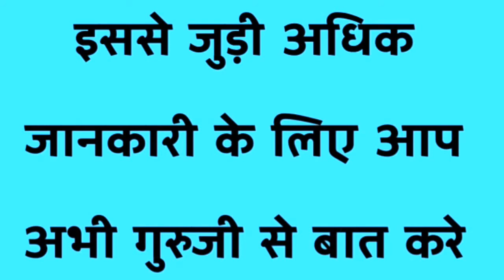उँगली पर नाम लिखकर मनपसंद लड़की को अपनी ओर आकर्षित करें || Love Vashikaran Expert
नमस्कार दोस्तों,
    Vashikaran Guru Ji चैनल पर वास्तु शास्त्र के सरल उपाय, धार्मिक ज्ञान, व्रत पूजन विधि, चमत्कारी समाधान, आसान उपाय, टोने टोटके, आर्थिक व मानसिक परेशानी का समाधान, जीवन से जुडी हर समस्या तुरंत समाधान |

    वशीकरण करना हर किसी के बस की बात नहीं होती है मगर कुछ लोगो को आपने आसानी से किसी के ऊपर अपना प्रभाव डालते देखा होगा | जिससे की सामने वाला या इच्छित व्यक्ति उनके अधिकार में हो जाता है | अगर ये टोटका उपाय आप गुरूजी से करवाना चाहते है तो संपर्क करें : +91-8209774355.